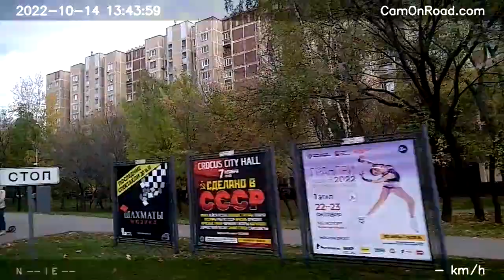60-летие Карибского кризиса и др. Из Медведково в Перловку, слушая "Вести ФМ". 14.10.2022.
Из Медведково  в Перловку на маршрутке 412, слушая радио "Вести ФМ".
0:01 - аресты подозреваемых в подготовке теракта на Крымском мосту
5:00 - 60-летие Карибского кризиса